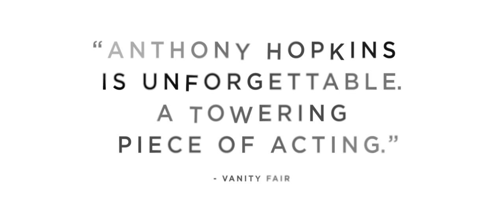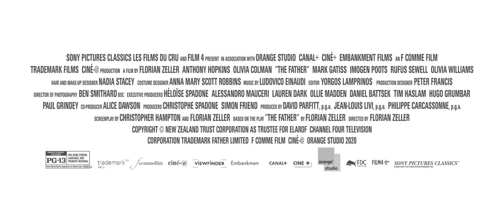The Father Official Trailer (2021) - Regal Theatres HD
The Father is now playing at Regal.

Anthony is 80, mischievous, living defiantly alone and rejecting the carers that his daughter, Anne, encouragingly introduces. Yet help is also becoming a necessity for Anne; she can’t make daily visits anymore and Anthony's grip on reality is unravelling. As we experience the ebb and flow of his memory, how much of his own identity and past can Anthony cling to? How does Anne cope as she grieves the loss of her father, while he still lives and breathes before her? THE FATHER warmly embraces real life, through loving reflection upon the vibrant human condition; heart-breaking and uncompromisingly poignant – a movie that nestles in the truth of our own lives.

Director: Florian Zeller
Writers: Florian Zeller, Christopher Hampton
Stars: Anthony Hopkins, Olivia Colman, Mark Gatiss, Rufus Sewell, Imogen Poots, Olivia Williams